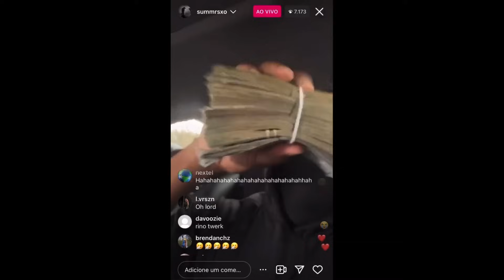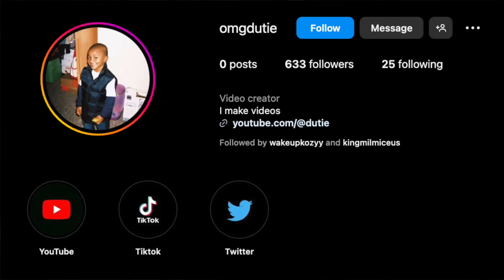Summrs on live ready to get back on Homixide Gang (Part 5)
All weapons shown throughout the video, are props. Thank you

I'm Just speaking my mind for real..my bad for all the cursing. Comment some other things y'all want me to talk about.